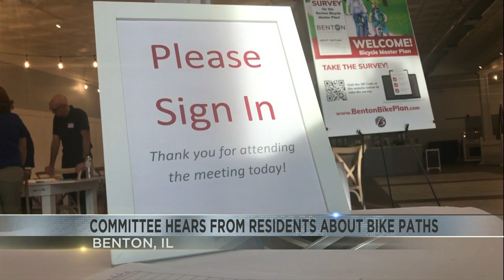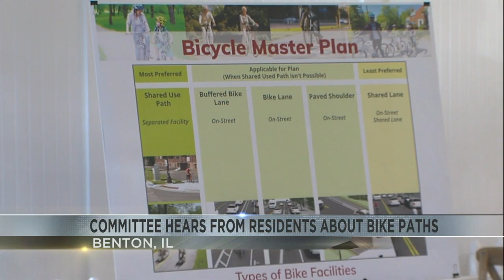Benton's Bike Master Plan Committee welcomes input from residents at Open House